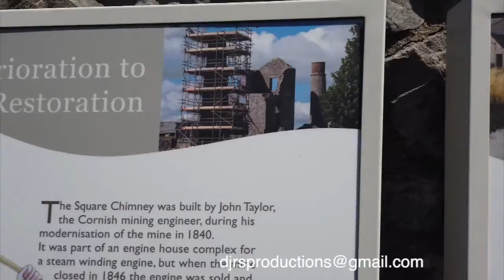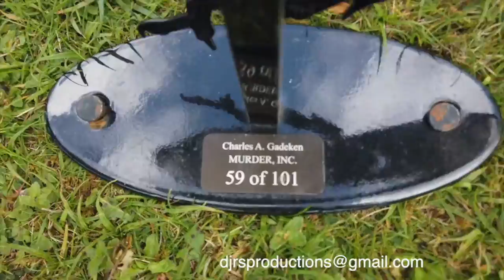Buxton dinosaurs Magpie mine Chatsworth displays a day out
Magpie mine  Buxton dinosaurs  Chatsworth displays  a day out